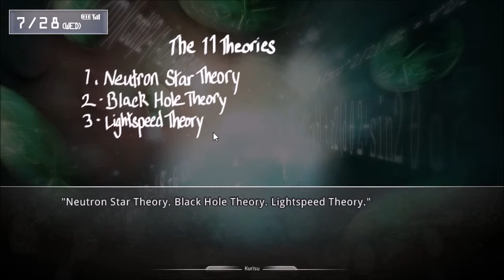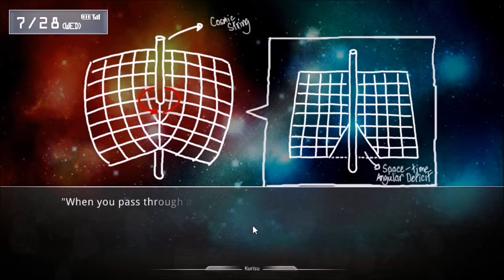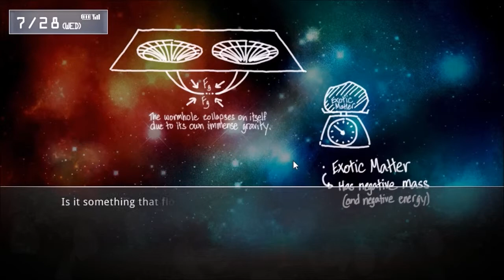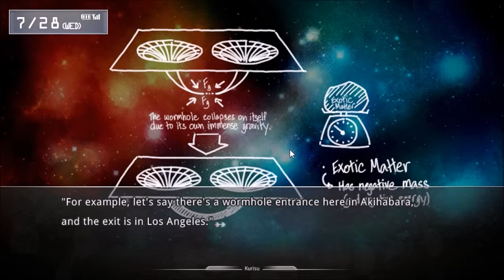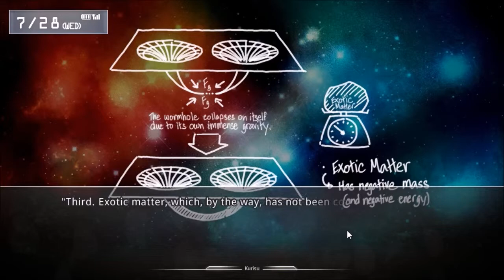Steins;Gate Playthrough - Episode 6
what is sceinnce